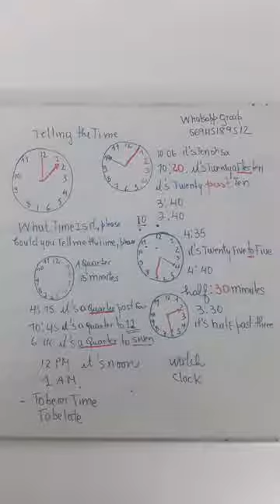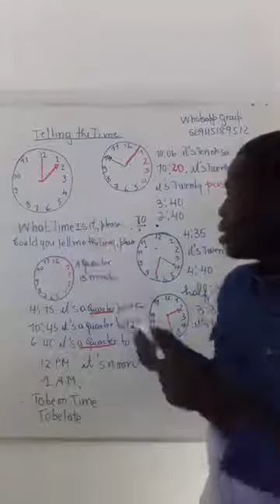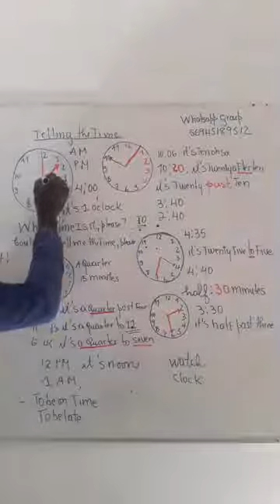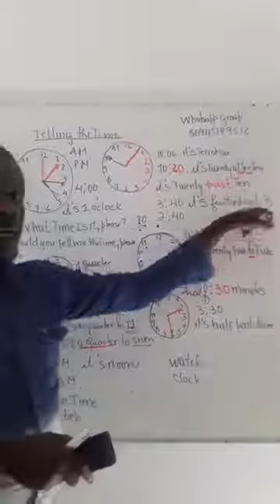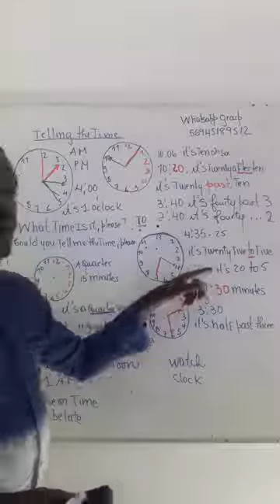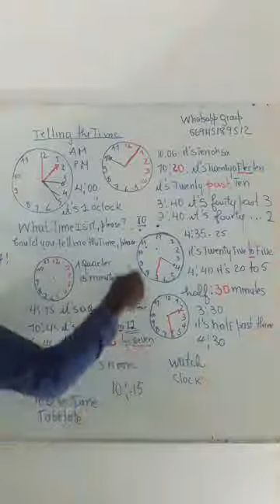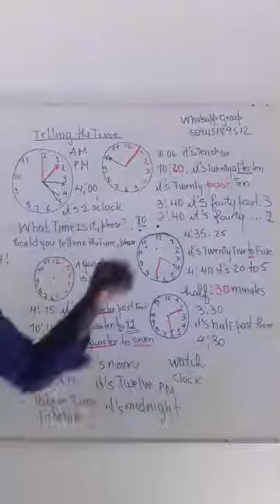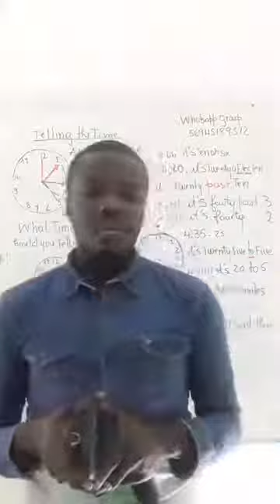TELLING THE TIME IN ENGLISH